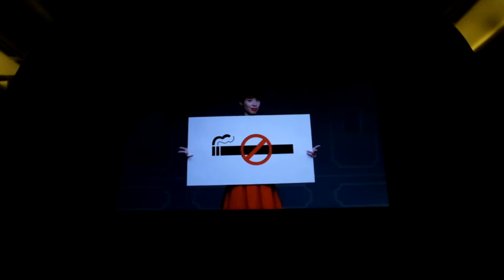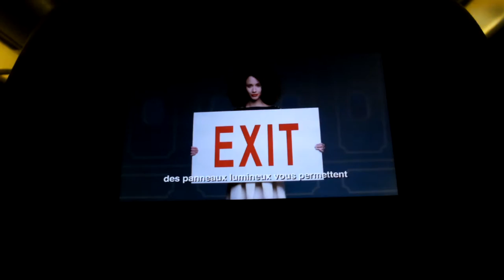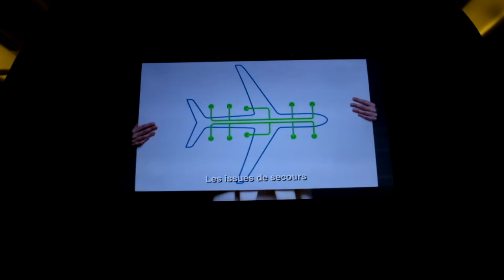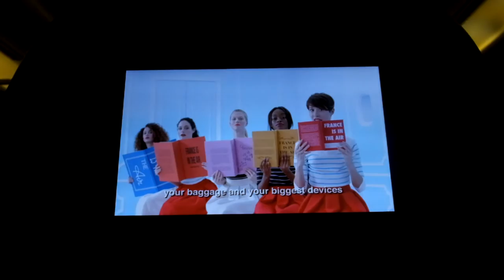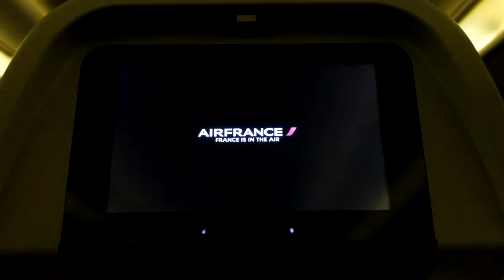Air France Boeing 777-300ER Safety Video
Air France Boeing 777-300ER safety video onboard AF259 from Jakarta to Paris CDG via Singapore on December 4, 2015 operated by a Boeing 777-300ER F-GSQH